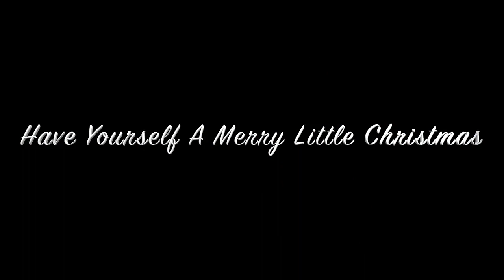Have Yourself A Merry Little Christmas - Domenico Longo - Synth Melody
Interpretazione dei Synth Melody, al theremin - Lina Gervasi al pianoforte - Domenico Longo.